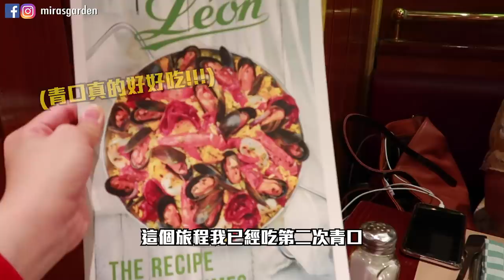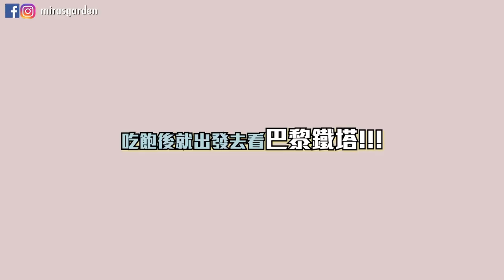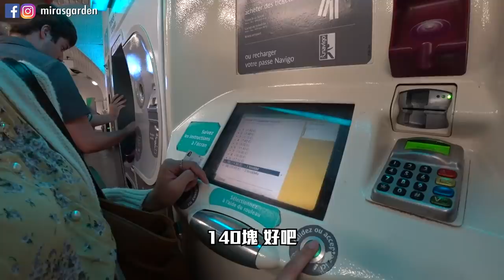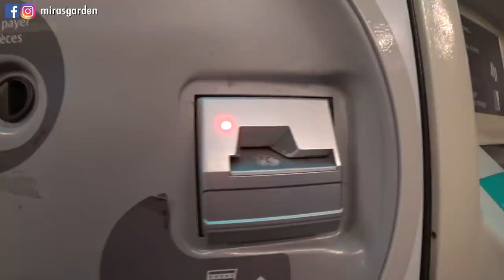法國DAY2+3+4◆大家都說坐巴黎地鐵很危險... 但我還是坐了...?!|第一次去巴黎！ Mira 咪拉